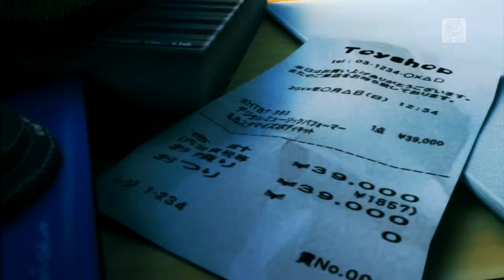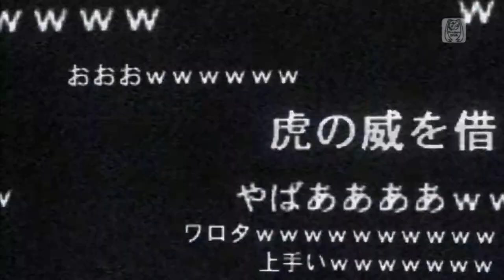Odds & Ends Miku Append